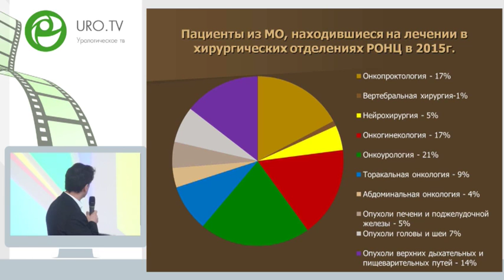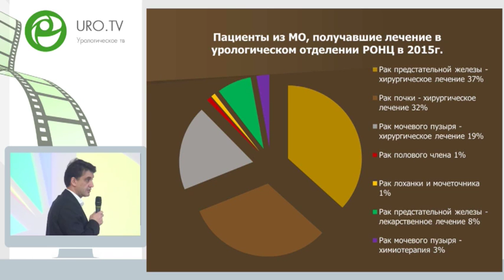Матвеев В Б - Взаимодействие РОНЦ и ЛПУ Московской области